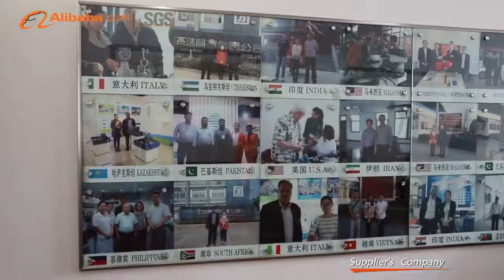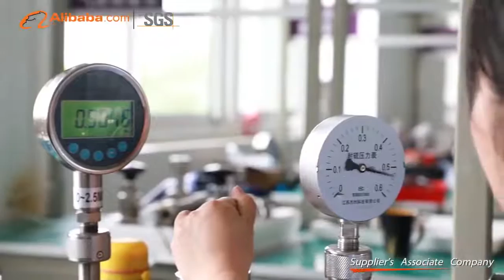BCST instrument factory introduction video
BCST is a leading group in China that specialized in automatic instruments like flow meters, pressure transmitters, level transmitters, and pneumatic or electric control valves. With more than 20 years old experience in this field, it has developed into a group, owning 256 staff and covering an area of  20000m2.
Established in 2000, BCST is a manufacturer specialized in the research, development, and production of flow measuring instruments, pressure measuring instruments, level measuring instruments, and temperature instruments. The factories are located in Jinhu County, Jiangsu Province, with very convenient transportation accessing to Nanjing and Shanghai. All of our products comply with international quality standards and win a high reputation in different countries and areas.
We have got the certificates of ISO 9001:2000, CE, SIL, and SGS. Boasting high-tech facilities and excellent team, qualified products and competitive price are our persistent pursue.
We are ready to offer our excellent products and best services to our old and new customers home and abroad.
Welcome to browse our website and visit our group.